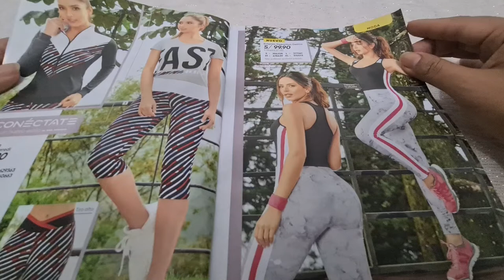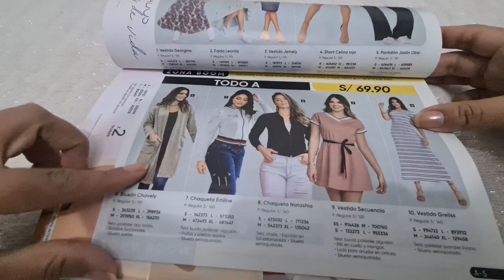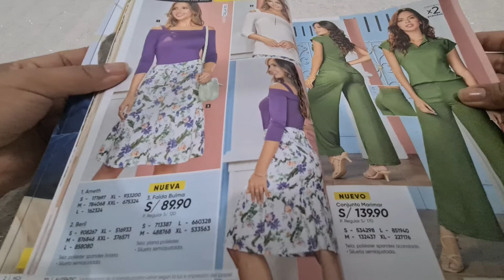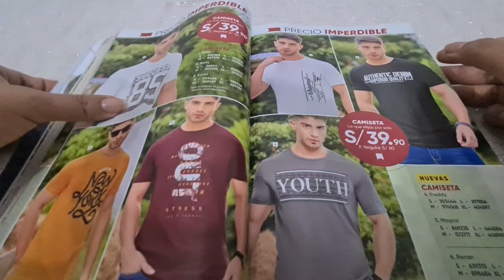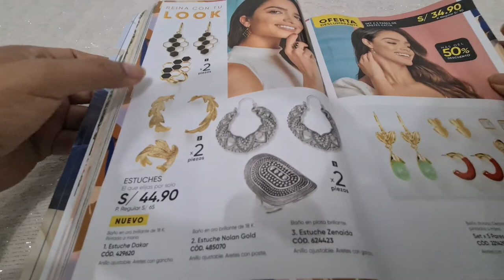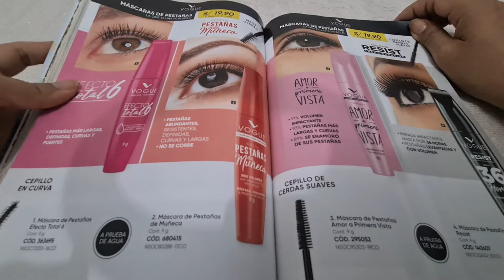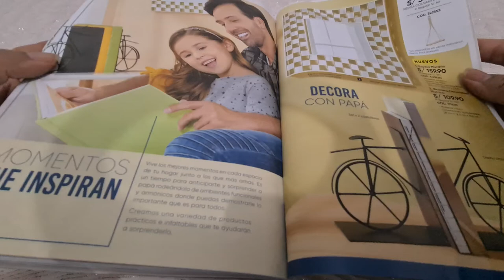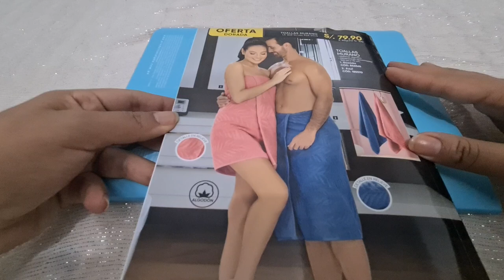Azzorti 🇵🇪 Catálogo 8-22 😉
Hola Hola amante de Azzorti, apoyame con un like y comparte, si te gustó el video. Gracias por visitarme.